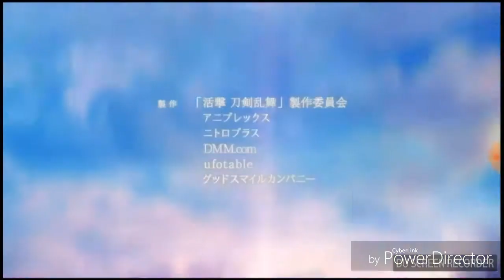[MAD]Katsugeki Touken Ranbu活撃/刀剣乱舞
Katsugeki touken ranbu MAD
Anime:katsugeki touken ranbu活撃刀剣乱舞

This is my first time making MAD so i am sorry that i have no idea how to remove the watermark in the video .thank you for watching this MAD,and i hope you enjoy it ,i didn't own any animation scene or music in this video.